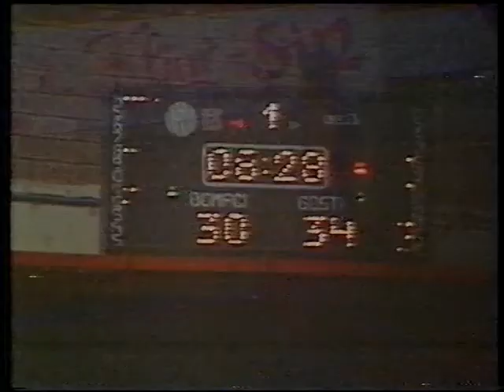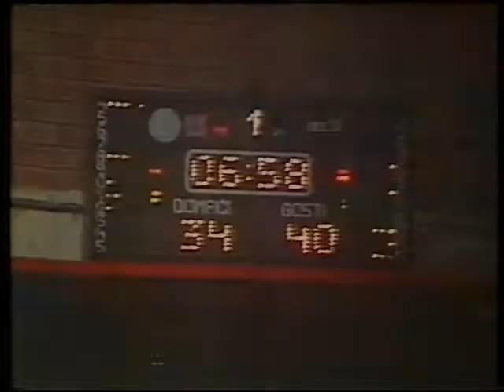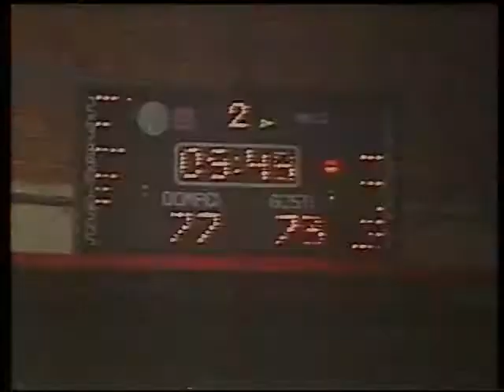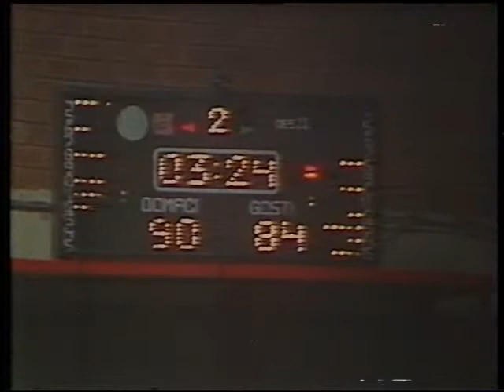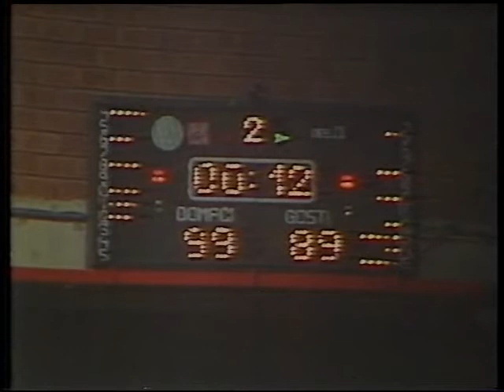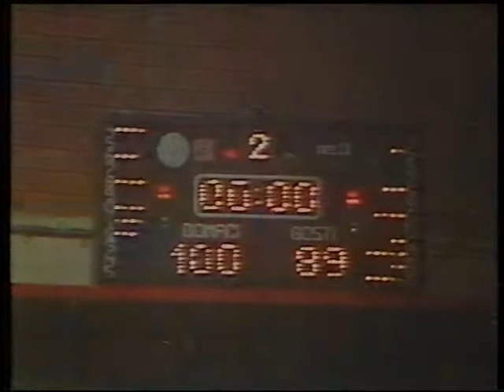Bosna - Partizan 100:91 Prvenstvo YU 1981/82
Bosna - Partizan 100:91 XVIII koli Prvenstvo YU 1981/82, Smirnov - Radić